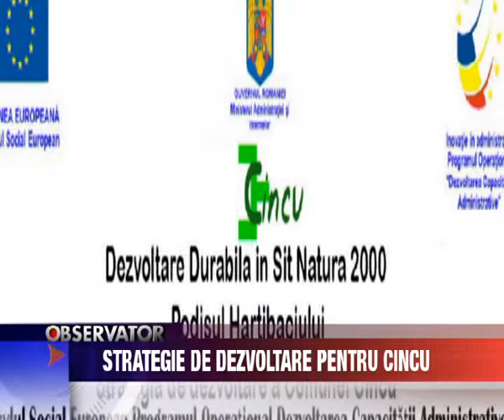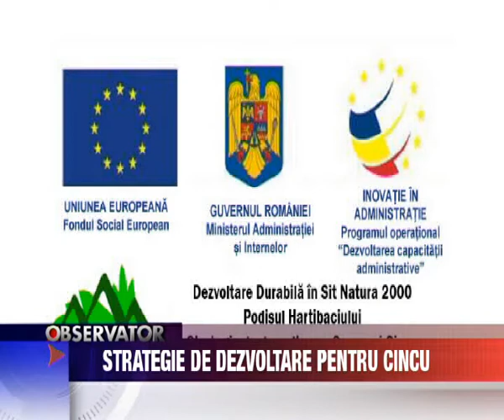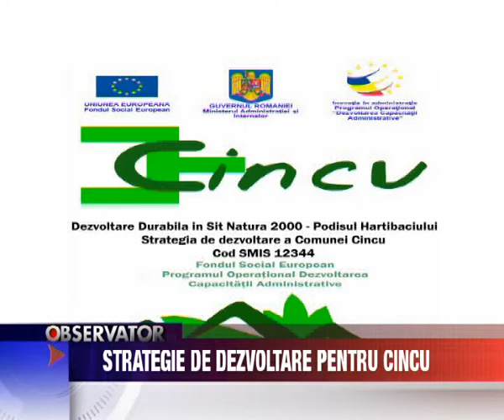Strategie de dezvoltare pentru Cincu.avi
Strategie de dezvoltare pentru Cincu